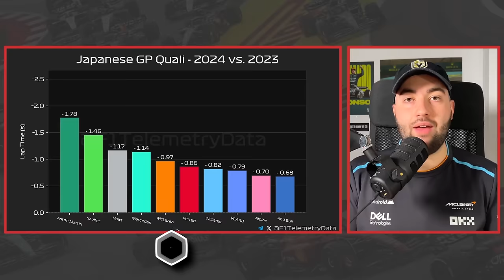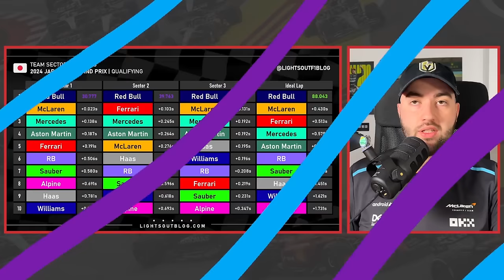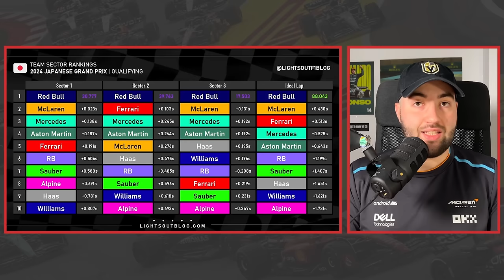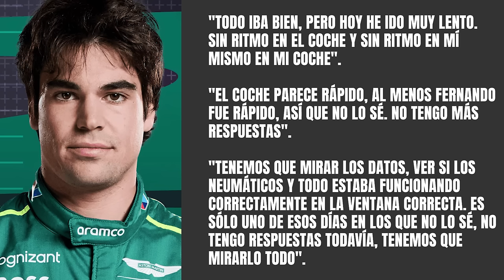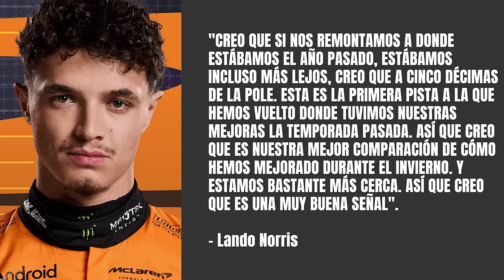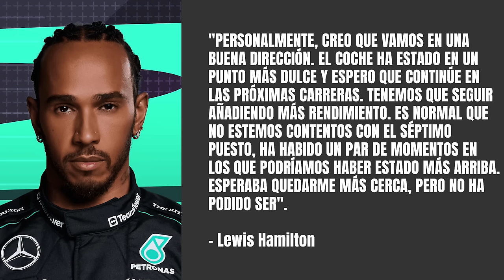¡¡ASTON MARTIN MEJORA 2 SEGUNDOS EN JAPÓN!! | LA EXTRAÑA CONVERSACIÓN DE CHECO PÉREZ CON RED BULL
El día de la clasificación en el Gran Premio de Japón resultó ser un día agridulce para Aston Martin. Agrio porque Lance Stroll clasificó 16º, algo que él mismo trató de explicar. Sin embargo, también fue muy dulce, ya que demostraron una inmensa mejora con respecto al año pasado.

Por otro lado, en este vídeo veremos la conversación por la radio de Sergio Pérez al conseguir su mejor clasificación del año. También hablaremos de las sensaciones de Carlos Sainz al no mejorar en Q3. Y terminaremos con la alegría de Lewis Hamilton y Mercedes.

ÍNDICE:
00:00 - Inicio
00:26 - La diferencia entre la clasificación de 2024 y 2023 en el Gran Premio de Japón: una igualdad mayor
01:57 - La mejora que los equipos han dado desde el Gran Premio en Suzuka en 2023 para el de 2024: Aston Martin F1 el equipo que más mejora
05:10 - Casi dos segundos de mejora entre el AMR23 y el AMR24 en la clasificación del Gran Premio de Japón
05:46 - Aún así, los datos demuestran que Aston Martin F1 era el quinto equipo
07:05 - ¿Ha podido ayudar a esto el último paquete de mejoras que ha introducido Aston Martin F1 en Suzuka?
08:26 - Fernando Alonso cree que sí han contribuido las mejoras y habla de que su equipo podrá sacar aún mejores conclusiones esta noche
10:03 - Fernando Alonso se ha referido a esta gran mejora y admite estar muy contento de estar cerca de la pole
11:12 - "No sé dónde conseguir más tiempo", dijo Fernando Alonso antes de mejorar más en Q3… ¿cómo lo hizo?
13:12 - Lance Stroll, tras caer en Q1, admite que ha sido un día en los que no tiene respuestas: "El coche parece rápido, al menos Fernando lo fue, así que no sé"
15:34 - Carlos Sainz se muestra contento y explica por qué no mejoró en su segundo intento en clasificación
17:12 - El curioso mensaje por radio que Sergio Pérez ha compartido al terminar en su mejor puesto de clasificación desde Miami del año pasado: "Ya sabes cómo me tienes que motivar"
19:08 - Lando Norris se muestra muy contento de clasificar por detrás de Red Bull Racing en el mejor escenario para compararse con el año pasado
20:53 - Lewis Hamilton cree que Mercedes AMG ha encontrado la dirección correcta: "Espero que continúe en las próximas carreras"
23:34 - Mercedes F1 es sancionado con 5.000€ por el 'unsafe release' de George Russell a Oscar Piastri
24:15 - Conclusión y final